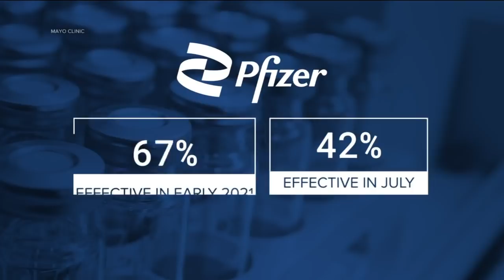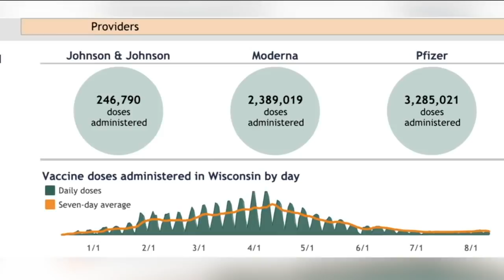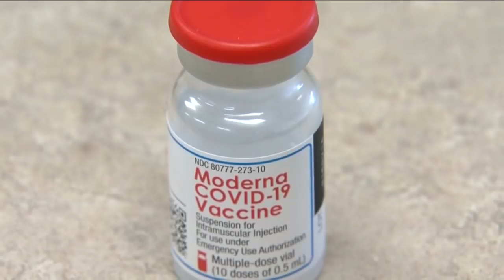New vaccine study shows Moderna outperforming Pfizer in preventing breakthrough cases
A new Mayo Clinic study suggests the Moderna vaccine is performing far better than Pfizer when it comes to breakthrough infections.